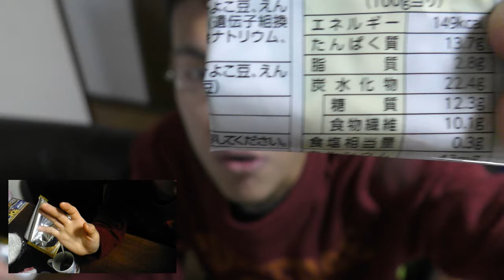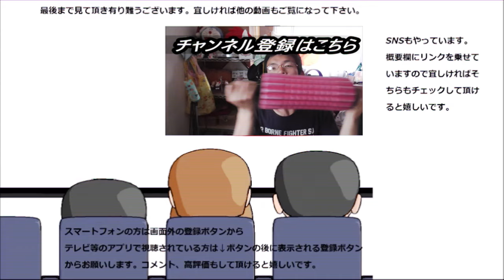フジッコ 蒸しサラダ豆を食べてみた。色とりどりで食べごたえ満点～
フジッコ　蒸しサラダ豆を食べてみました。色とりどりで食べごたえ満点ですね！！見た目にも鮮やかですし、お味も～
贈り物は此方まで↓
〒153-0042